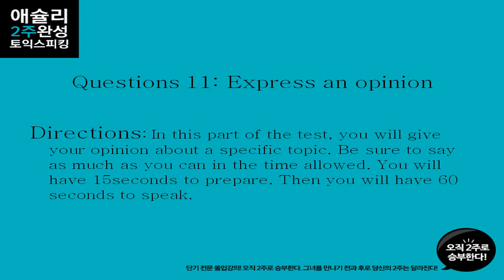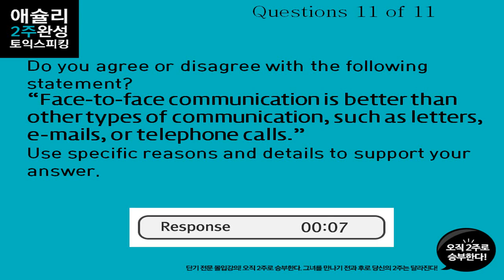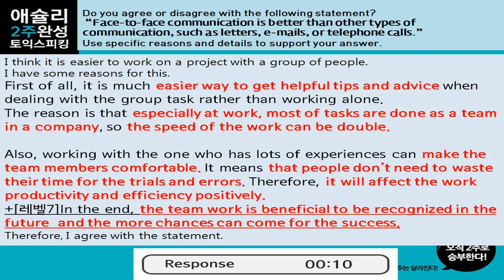[종로토익스피킹] 애슐리토스 PART6 기출풀이 1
종로토익스피킹 1등! 애슐리토익스피킹입니다 :)

파트6 기출풀이 영상입니다!
실전처럼 풀어보시고 답도 확인해보세요~